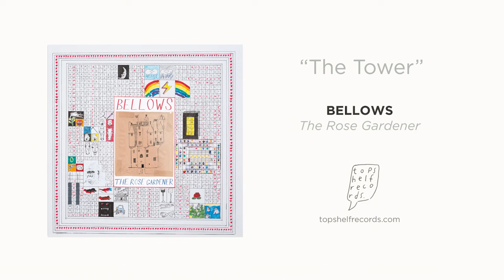Bellows - "The Tower"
"The Tower" by Bellows – from their album "The Rose Gardener," out everywhere on cassette, vinyl & digitally February 22, 2019 from Topshelf Records.

Lyrics:
I haven’t heard that song in a while
We used to sing it every evening
Feels strange now to hear it again

It used to mean so many things to me
But a new one appeared this evening
So wordless in all its speaking:

I will not back downI will not back down
I will not back down, so simple and proud
How beautiful could a sentence sound?
I will not back down

I haven’t felt alive in a while
The formation of geese became like vultures
Preying upon our corpses

I used to dream so many ways
Now I only dream of persisting
Of day after day existence

Deep in the stars, or wherever you are
I need to find, I need to find you
No need for alarm, my own, my heart
Though I can’t find the words to express it in turn
My lonely nerves bring no comfort
Please pull me up
I need your arm